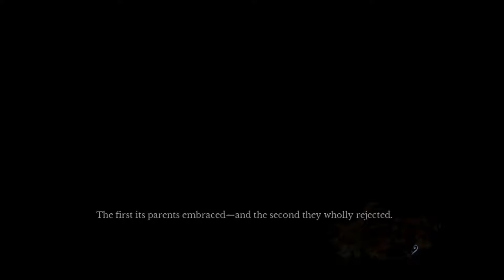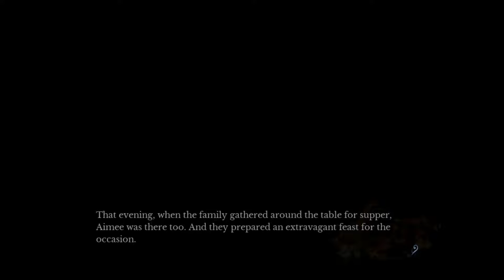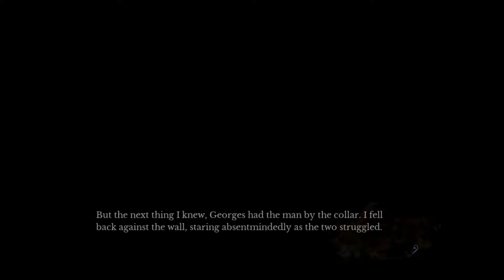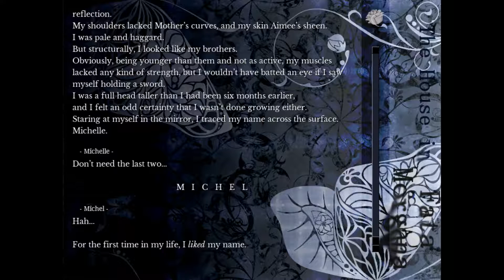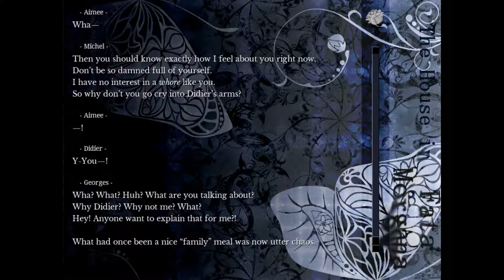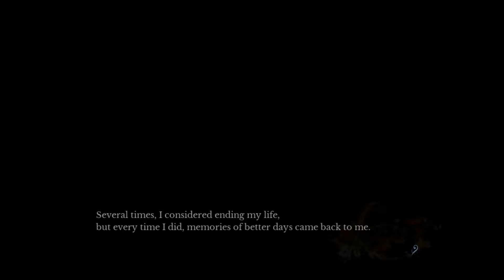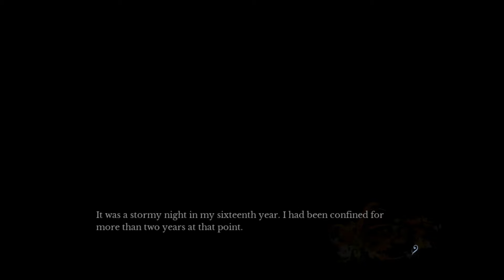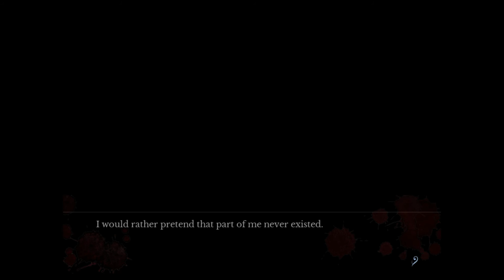Blind Let's Play -- The House in Fata Morgana -- part 13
Let's see what tragedy the seventh door holds for us, shall we?